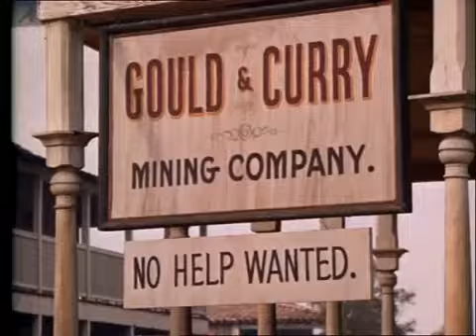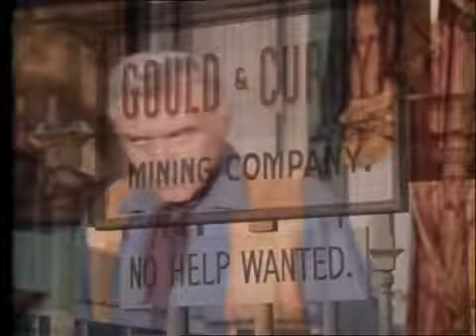BONANZA s. 2, ep. 30 / EN - whole series